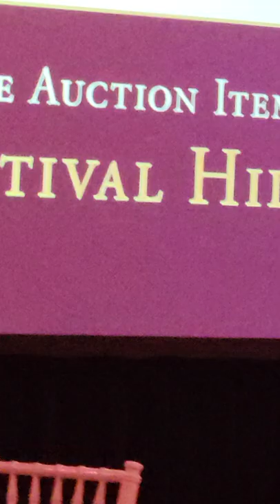Round Top Festival Institute 50th Anniversary Gala - April 9. 2022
Founder James "Jimmy" Dick speaking at the 50th Anniversary Gala at Round Top Festival Institute.  He was recently awarded the prestigious History-Making Texan Award by the Texas State History Museum Foundation.